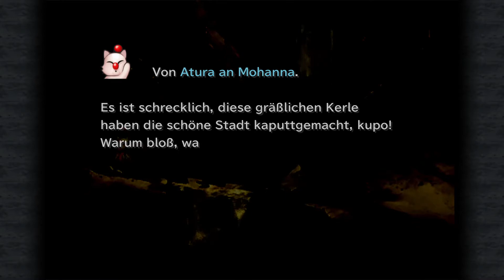Let´s Play Final Fantasy IX #23 Choco´s Fähigkeiten steigen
Die Tantalus-Bande, eine Gruppe von Dieben, die sich als Theatergruppe tarnen, plant die Entführung von Prinzessin Garnet aus dem Königreich Alexandria.
Überraschend stellt sich heraus, dass sich diese jedoch selbst wünscht, entführt zu werden, und somit freiwillig mit der Bande mitgeht - dicht gefolgt von Hauptmann Steiner, der die Prinzessin um jeden Preis beschützen und retten will. Auf ihrer Reise begegnen sie dem jungen Schwarzmagier Vivi und Quina Quen vom Volke der Q, mit denen sie gemeinsam die Geheimnisse um den Kristall, dem Schöpfer allen Lebens und schließlich auch um ihre eigene Herkunft, lüften.

■Besonderheiten
- Abilitys
Abilitys können nun erlernt werden, damit sie auch nach Ablegen des entsprechenden Ausrüstungsgegenstandes verfügbar sind. Kombiniere unterschiedliche Abilitys, um deine Charaktere stärker zu machen!

- Trance
Durch gegnerische Treffer im Kampf füllt sich die Tranceleiste. Sobald die Leiste eines Charakters voll ist, verfällt er in Trance-Zustand und kann für die Dauer des Effekts auf besondere Fähigkeiten zugreifen.

- Schmieden
Stelle durch das Kombinieren zweier Items neue Dinge her!

- Minigames
In FINAL FANTASY IX erwarten dich viele Minigames, wie etwa die Chocobo-Schatzsuche, das Seilspringen, Kartenspiele, und, und, und!
Bei manchen warten mächtige Items als Belohnung auf dich!

■ Neue Elemente
- Erfolge
- Vier Spiel-Booster wie z. B. der Turbo-Modus oder das Deaktivieren von Zufallskämpfen
- Automatische Speicherfunktion
- Erhöhte Auflösung von Charakteren und Filmsequenzen